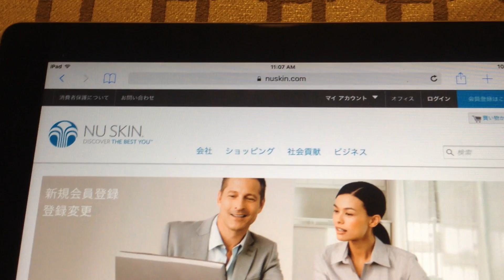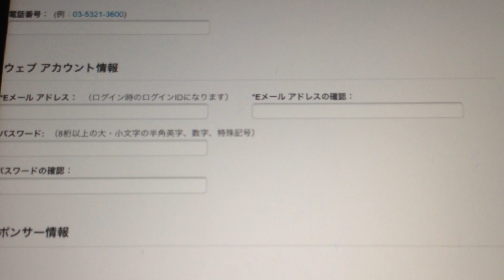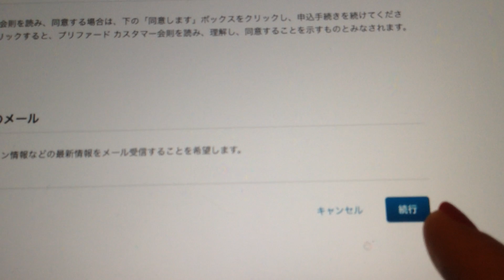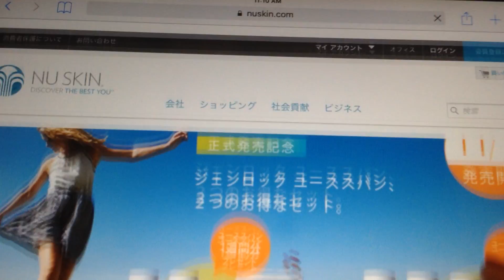Nu Skin Japan - Preferred Customer Toroku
Kesempatan juga buat Anda yg ingin membuka bisnis di Jepang dan Global, Silakan menghubungi saya.